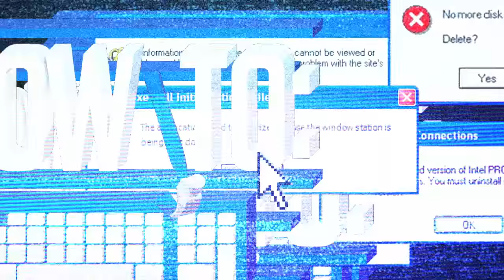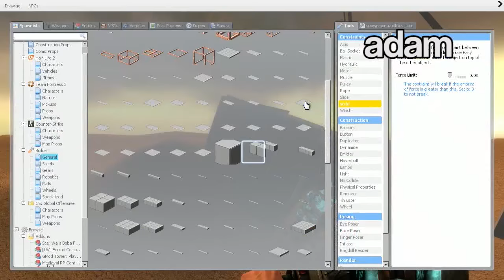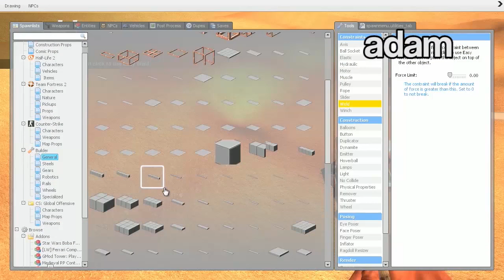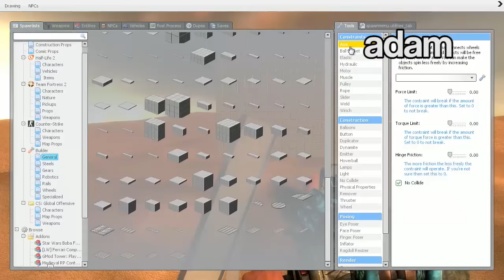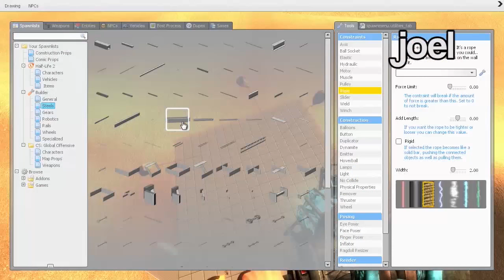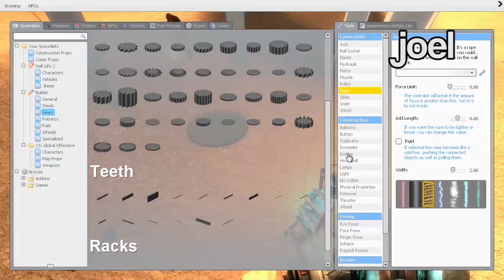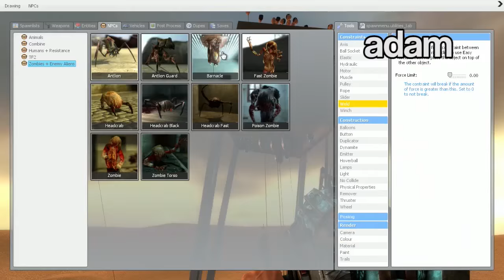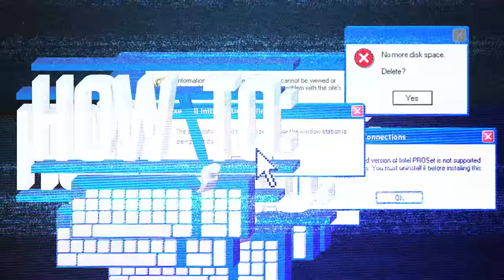How To: Gmod - Building an AT-AT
Joel and Adam hop back into Gmod (2 years ago) and attempt to build an AT-AT. It goes well.